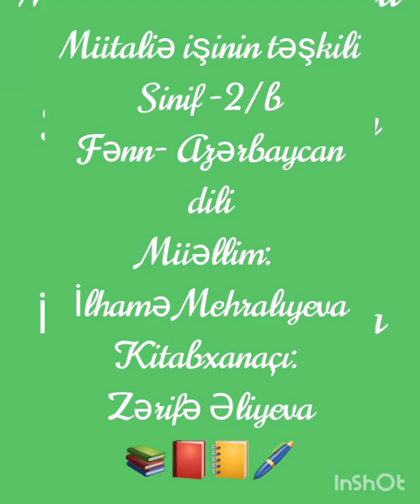Kitab ən yaxın dostumuzdur...